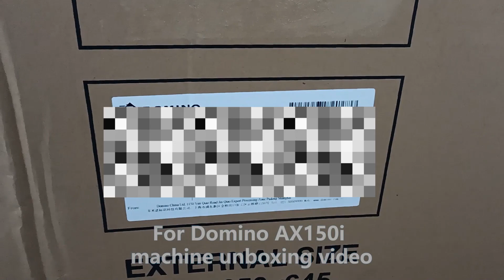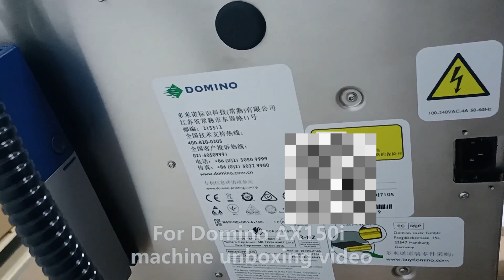Still hesitating about how to choose Domino AX150i machine？click on this to see unboxing video！